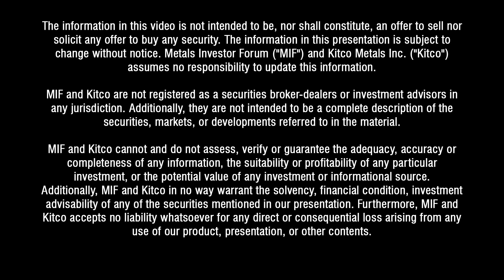"Novo Advances Beatons Creek Resource Work" Jay Taylor & Dr Quinton Hennigh of Novo Resources Corp.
Dr Quinton Hennigh, Chairman and President of Novo Resources Corp. and Jay Taylor, Editor, J Taylor’s Gold, Energy & Tech Stocks discuss Pilbara region of Westner Australia at the March 2 – 3 2019 Metals Investor Forum in Toronto.